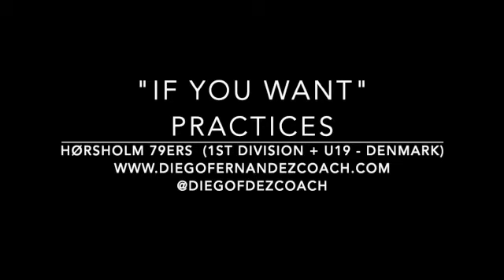Low post moves (I)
With only one dribble, focusing on working the drop step (twice)